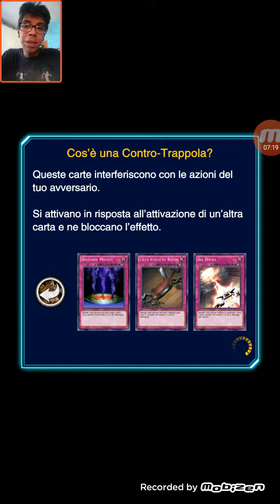Yu-Gi-Oh Duel Links 3 stagione ep 74